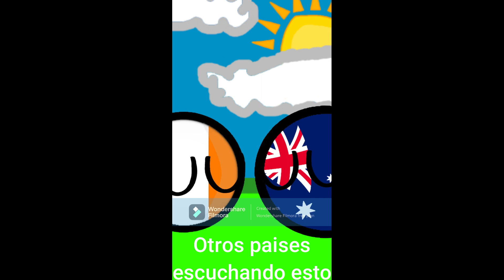Otros paises vs Argentina